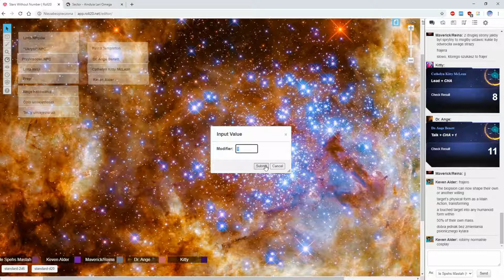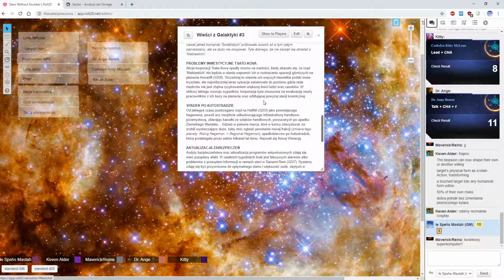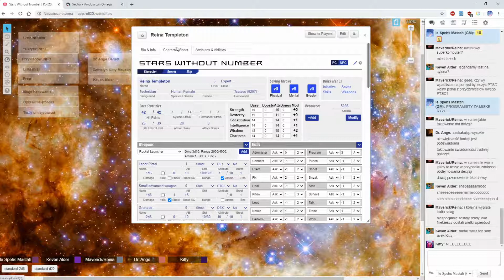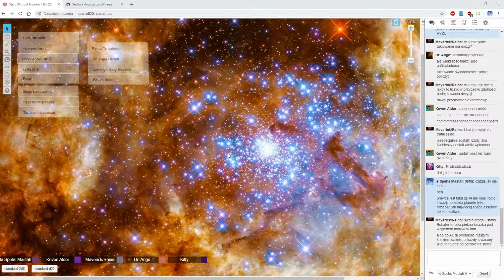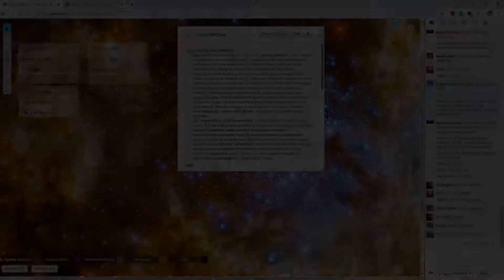★Stars Without Number - The Expanse: Runaway Bride - Part 3★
After recruiting a powerful psionic to their cause, the party decided that they need money so they figure out they can prevent a shotgun wedding and save an unwilling bride from her fate. In the meantime, a shadow of a great danger begins to loom over the entire sector... As always, sit back, relax and enjoy!